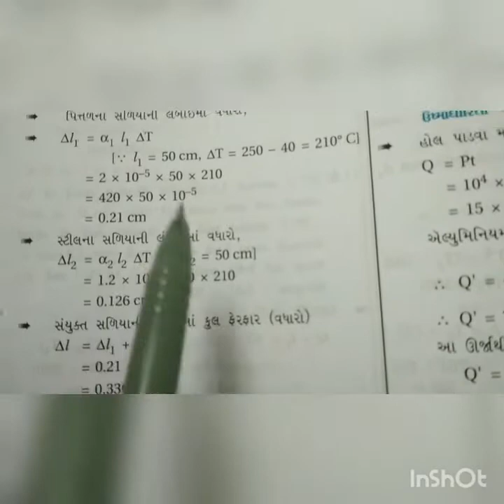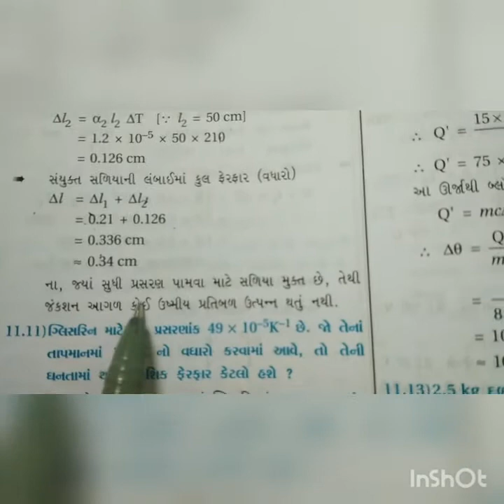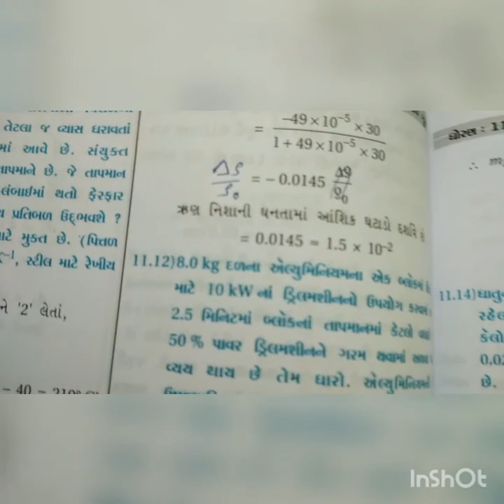std -11, ch -11, video -7